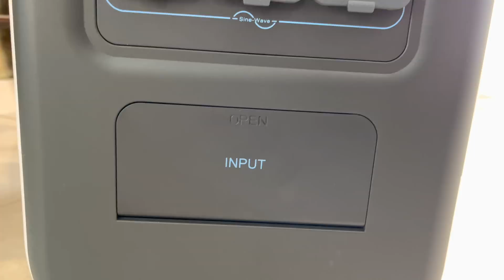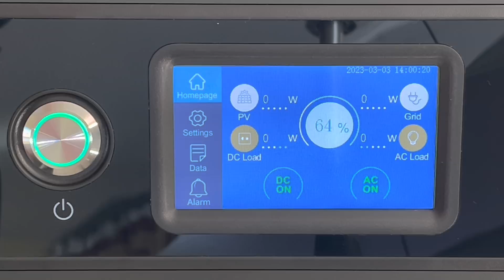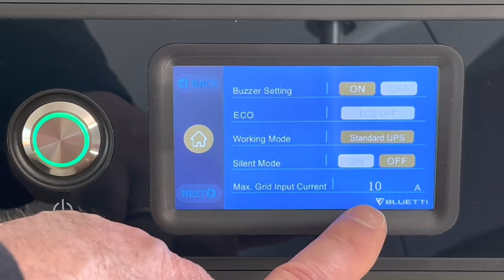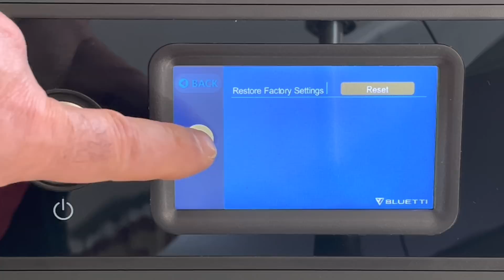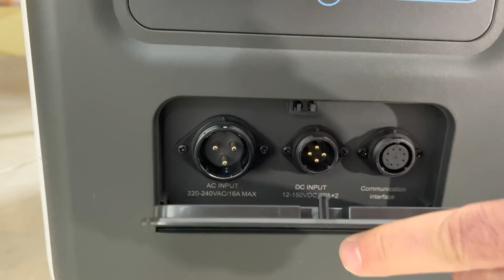BLUETTI EP500 Pro 3kW - 5,120kWh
Questa recensione descrive la nuova POWER STATION BLUETTI EP500Pro
Dopo la recensione dei modelli precedenti, la BLUETTI  ha deciso di farmi testare e presentare anche questo nuovo prodotto, che considero una postazione fissa, ideale per casa, ufficio, laboratorio. Lo reputo un prodotto veramente valido e molto versatile. Anche qui descriverò i diversi collegamenti alla rete elettrica. Buona visione.
Se volete sostenere il mio canale fate una donazione sul seguente link PayPal. Grazie.

TUTTI I LINK D'ACQUISTO DEGLI ALTRI BLUETTI
AC200MAX

DISPOSITIVO SWITCH A DUE SOGLIE PROGRAMMABILI